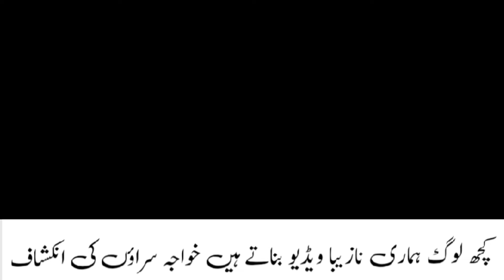Dolphin Ayan, mehndi , naina , heer special interview with Malik Ismail